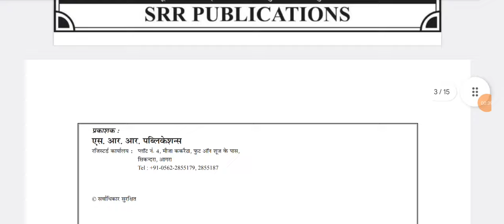Indian Navy Agniveer MR NMR 2024 ll Navy MR Best Book ll Agniveer Navy SSR Best Book 2024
DESCRIPTION FOR Indian NAVY Agniveer  EXAM 2024
 (MR & NMR) Bharti Pariksha
Practice Sets:-
(SSR) Bharti Pariksha
Practice Sets :-